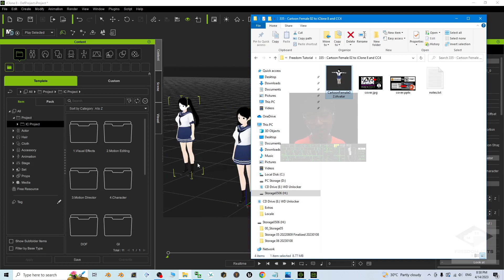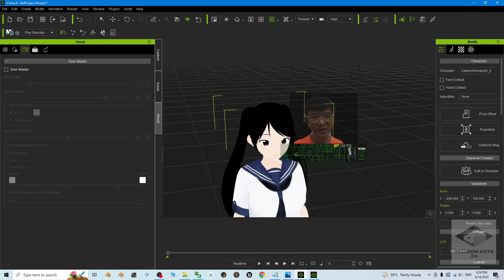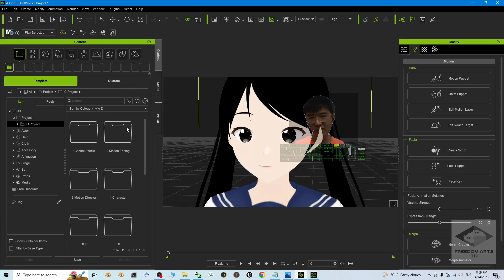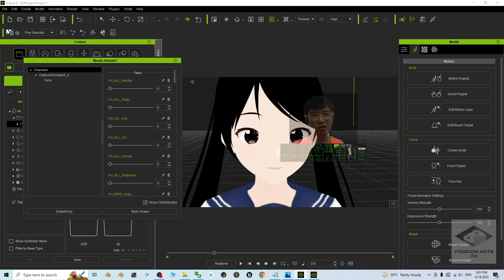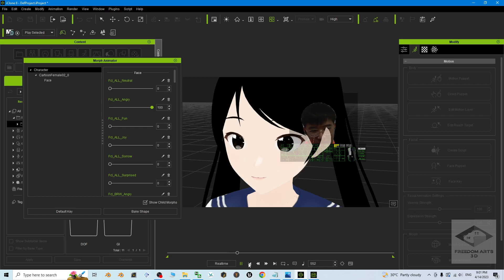Freedom 3D Cartoon Female 02 to iClone 8 - iAvatar Sharing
- Hey guys, this is a manga cartoon 3D avatar female I created in Vroid and now I already converted her as iAvatar with lip sync, facial and viseme for your iClone 8 3D Animation! In this tutorial, I am going to show you how to animate her in iClone. ENJOY!

Get iClone 8 and CC4 Contents

Your friend,
FREEDOM